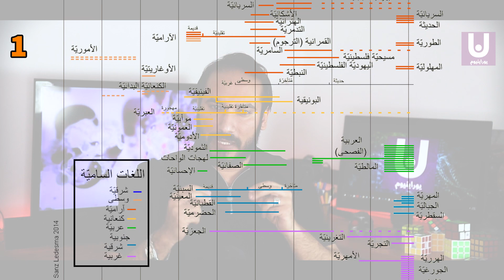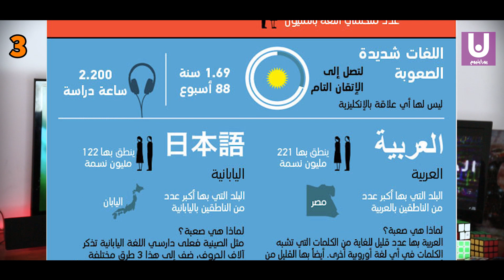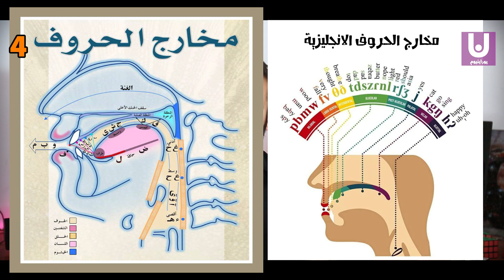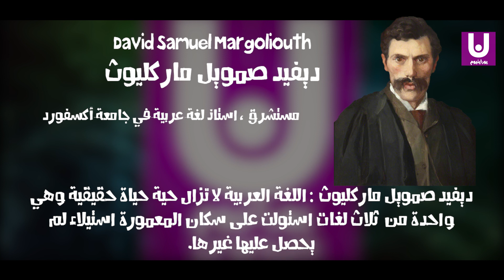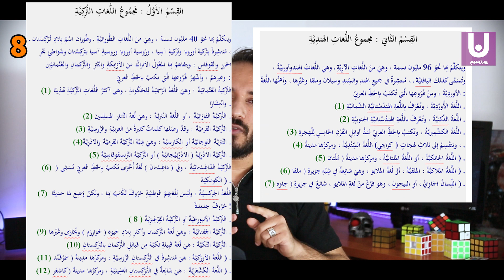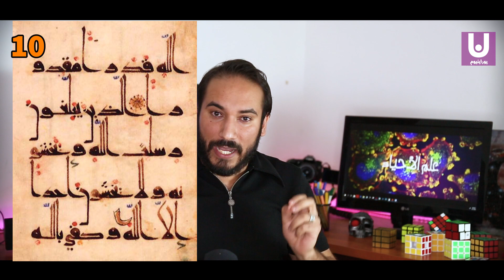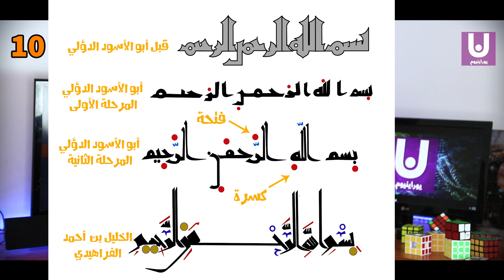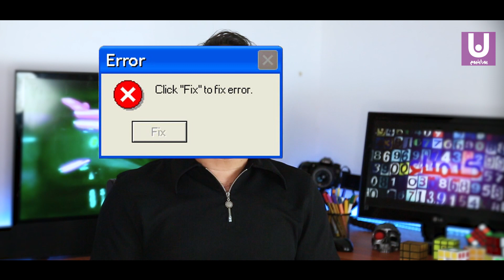يورانيوم | كم لغة في العالم استخدمت الحروف العربية ؟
يورانيوم | محتوى عربي علمي

هذا الفيديو يستعرض بعض المعلومات عن اللغة العربية والتي قد لا يعرفها الكثيرون ، ومن هذه المعلومات ما يلي على شكل عناوين مذكورة بالفدييو

1- شجرة الأصل للغة العربية ( من اللغات الآفرو آسيوية )
2- عدد الكلمات والجذور في اللغة العربية
3- عدد اللغات التي استخدمت الحرف العربي في كتابتها
4- لماذا استخدم العرب كلمات كثيرة جداً لوصف نفس الشيء ؟
5- ما معنى النحت في اللغة العربية ؟ وما الأمثلة عليه ؟
6- شكل اللغة العربية قبل التنقيط
7- من هو أبو الأسود الدؤلي ؟
8- من هو الكلب برأي أبو العلاء المعري ؟
9- ماذا فعل الخليل بن أحمد الفراهيدي للغة العربية ؟
10 - ماذا يعني الترتيب الأبجدي والأبتثي وما الفرق بينهما ؟
11- ما هي أطول الكلمات في اللغة العربية والقرآن الكريم ؟

إعداد وتقديم :

 علي خاطر  | Ali Khater

سيتم إضافة صفحات يورانيوم على مواقع التواصل الاجتماعي بالتدريج وإضافتها لصندوق الوصف
المصادر والمراجع في وقت لاحق عند انشائها

تم ذكر بعض المراجع والمصادر في الفيديو نفسه ولن يتم ذكرها هنا في صندوق الوصف